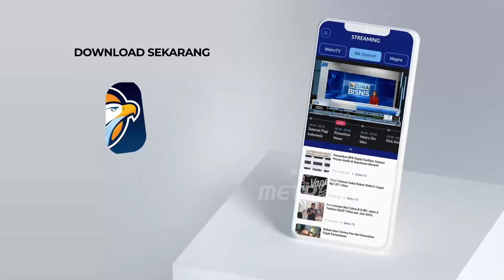Aksi Vandalisme di Jaringan Kereta Api Prancis - [Metro Siang]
MetroTV, Kantor Kejaksaan Membuka Penyelidikan Atas Serangan Pembakaran Di Jaringan Kereta Api Berkecepatan Tinggi Prancis Yang Telah Mengganggu Perjalanan Ratusan Ribu Orang